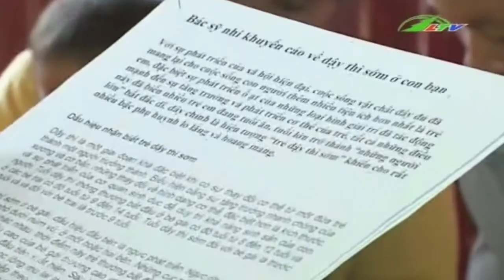Hiệu quả từ mô hình Nuôi dạy con tốt | Xã Hội Lâm Đồng TV